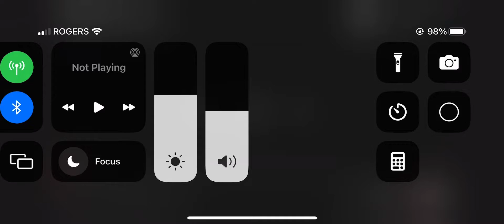Math Lore (+ to ➗)